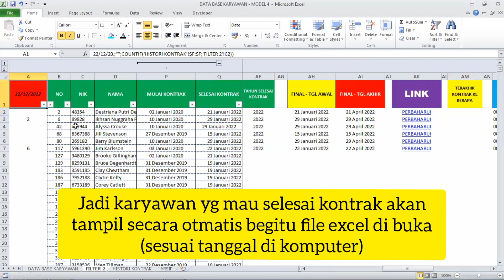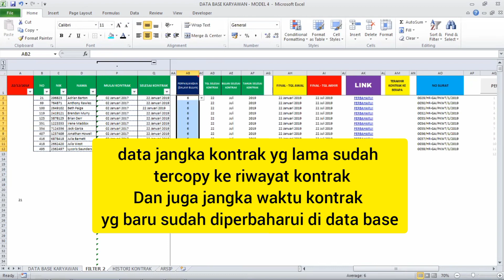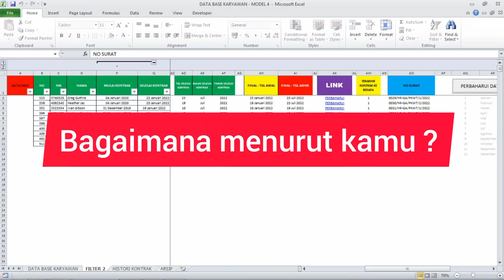APLIKASI UPDATE KONTRAK KERJA KARYAWAN / PERJANJIAN KERJA WAKTU TERTENTU (PKWT) MENGGUNAKAN EXCEL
Aplikasi pembaharuan kontrak kerja karyawan / PKWT menggunakan Excel (yg terkoneksi ke Microsoft word) - pertama di youtube / di google.
baca sampai selesai ya 😊

bayangkan kalau kamu seorang HR yg tiap bulan / tiap hari harus update kontrak karyawan yg jumlahnya puluhan atau bahkan ratusan 1 per 1 pasti akan memakan banyak waktu & tenaga. belum lagi nt kalau ada salah salahnya

nah disini sudah ada aplikasi sehingga pekerjaan yg memakan waktu & energi yg banyak itu bisa selesai dengan cepat dan akurat seperti yg ada di video ini tanpa harus ribet2 membuang waktu & tenaga.

jadi nnt aplikasi ini akan :
1. otomatis deteksi karyawan yg mau selesai kontrak - user tinggal buka file excel saja.

2. otomatis menyambungkan data dari excel ke PKWT (yang dalam bentuk Ms word) data yg dimaksud berupa : Nama, jabatan, alamat, tgl mulai kontrak, tgl berakhir kontrak, dan lain sebagainya berdasarkan kebutuhan

3. otomatis memperbaharui perpanjangan kontrak

4. otomatis memperbaharui tgl kontrak yg lama di data base karyawan dgn tgl kontrak yg baru

5. pada saat yg bersamaan otomatis menyimpan data kontrak yg lama (di copy) di sheet riwayat kontrak untuk mengetahui sudah berapa kali seorang karyawan d kontrak

6. masih bisa dikembangkan lagi sesuai kebutuhan

7. dan lain lain

kamu bisa kontak saya 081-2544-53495
untuk minta di training / beli aplikasinya / minta di design di template yg sudah ada saat ini